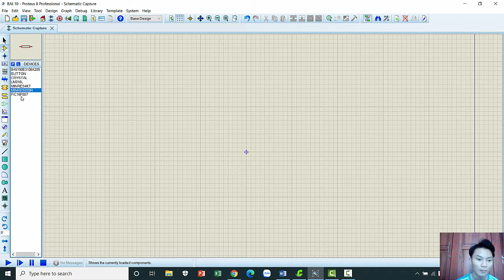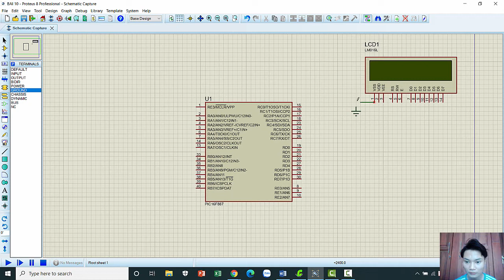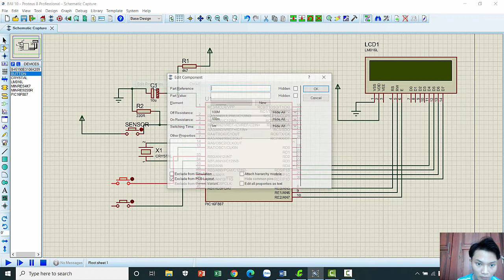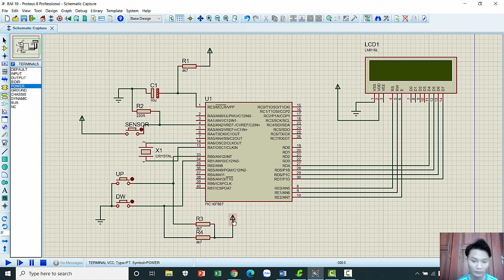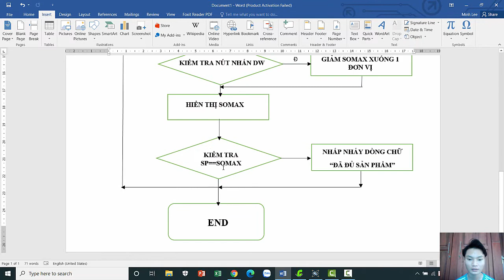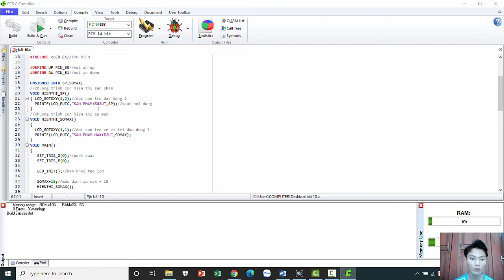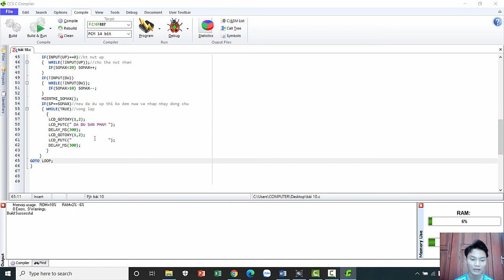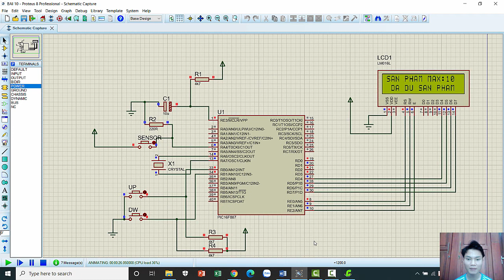BÀI TẬP 10 VXL- LÊ HOÀNG MINH- 18146173- LỚP THỨ 6 T123